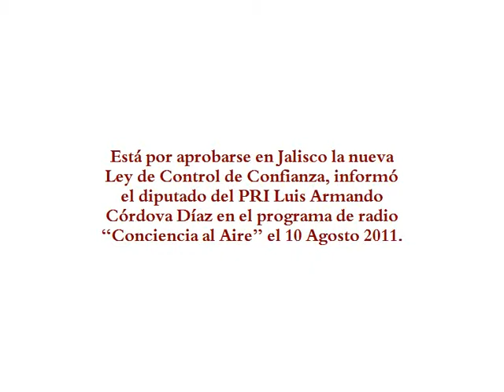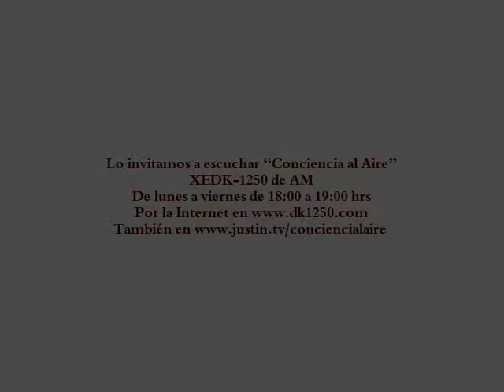Jalisco tendrá nueva ley de control de confianza dijo diputado Luis Armando Córdova Díaz 110810